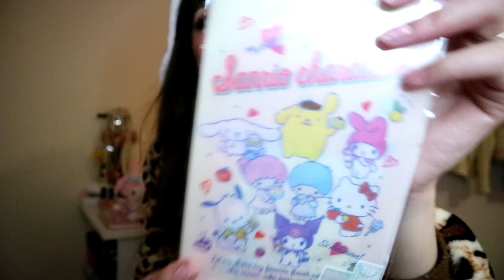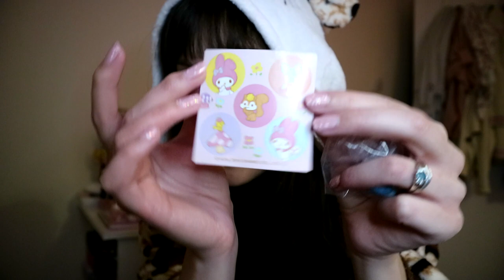【UNBOXING】My Melody surprise bag ♡ Momomail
Hey cutie! Today we're unboxing a My Melody surprise bag that I bought from Momomail and omg I'm dying from cuteness aaaaah! Who's your favourite Sanrio character? ♡